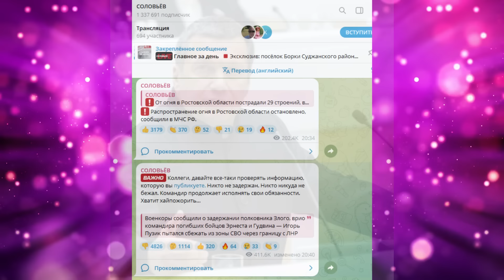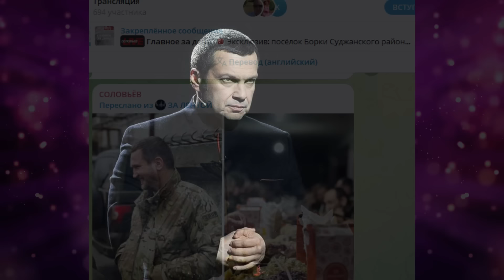МОЛЧАТЬ ОБ ЭТОМ ПРЕСТУПНО! Выживший Из Группы Хакеров Эрнеста И Гудвина Дал Наводку Белоусову! ШОК